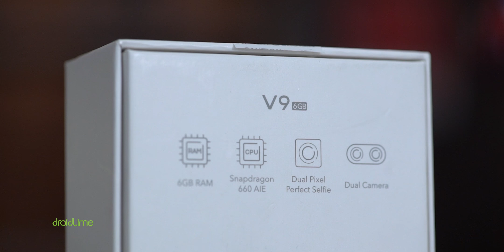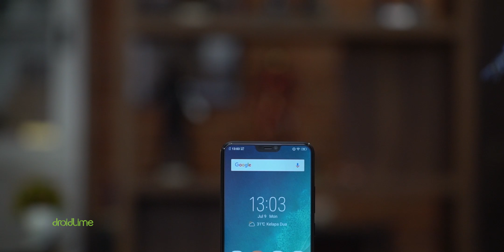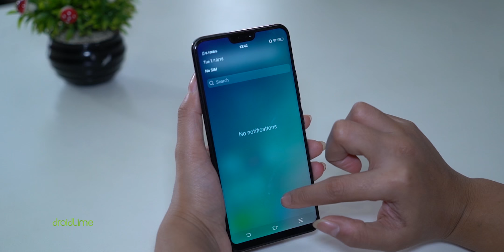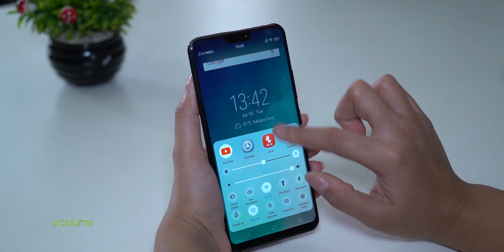DULU DICACI SEKARANG DICARI | Vivo V9 6 GB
Ingat GAGDET ingat DROIDLIME...!

Spesifikasi Vivo V9 6 GB Indonesia:
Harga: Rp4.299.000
CPU: Snapdragon 660
GPU: Adreno 512
RAM: 6 GB
Storage: 64 GB
OS: FunTouch OS (Android 8.1)
Kamera belakang: 13 MP + 2 MP
Kamera depan: 12 MP
Layar: 6,3 inci (2.280 x 1.080 piksel)
Baterai: 3.260 mAh
Sensor: Face access, fingerprint, accelerometer, gyro, proximity, compass, barometer

Hands-on by: Romi Hidayat
Talent: Puty Sjahrul Munir

LINE@: @droidlime